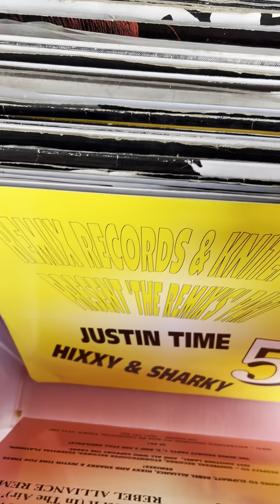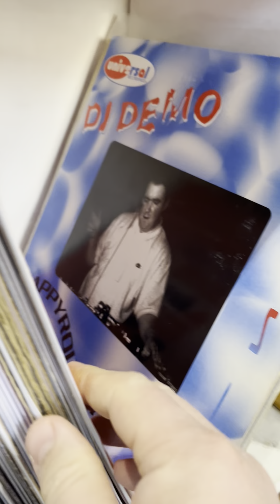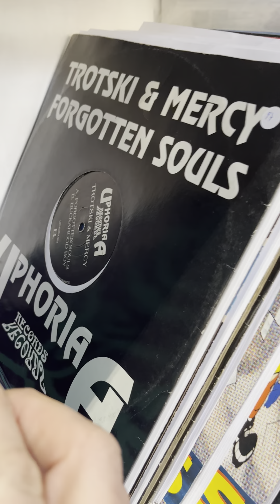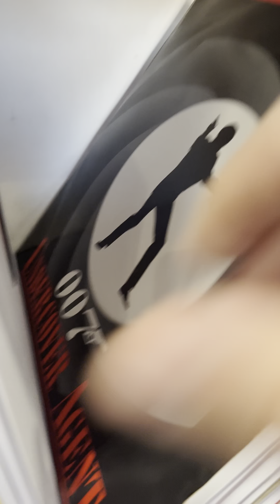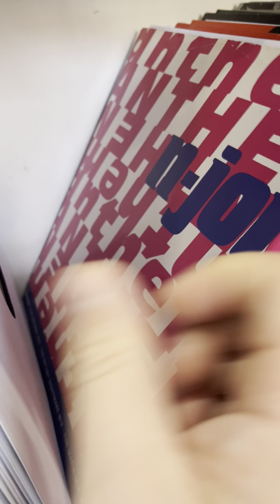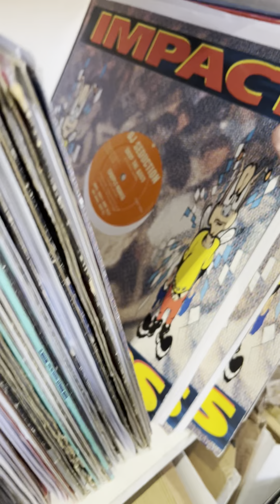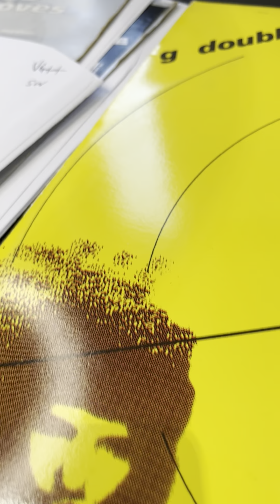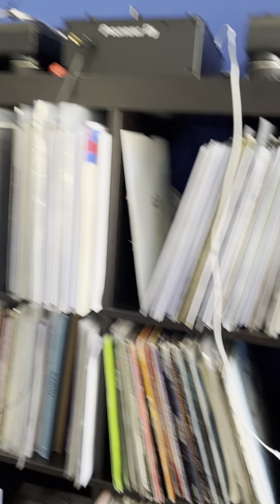90-06 hardcore jungle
VIDEO TOO LONG FOR FACEBOOK
Here what's coming up